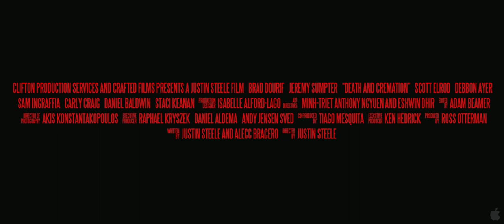Death And Cremation (2010) Trailer